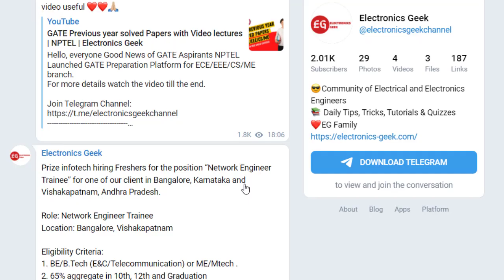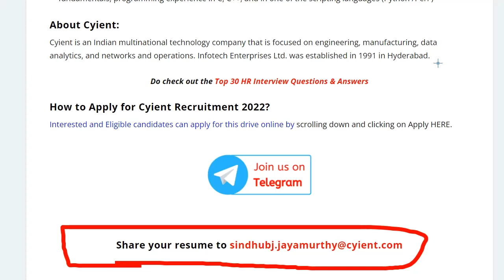Cyient Recruitment 2022 | Embedded Engineer | Apply Now | Electronics Geek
Hello, everyone Cyient has announced a job notification for the post of Embedded Engineer. The student from the various branches can apply for Cyient Recruitment 2022.

☑ Watched the video!
☐ Liked?

Microelectronic Circuits: